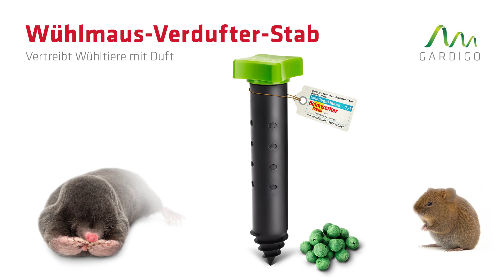Wühlmaus-Verdufter-Stab │ Wühltiere mit Duft vertreiben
Zum Vertreiben von Wühltieren mit Duft

Wühltiere mit Duftstoffen zu vertreiben ist eine beliebte Abwehrmethode. Nur die Handhabung von Verdufterkugeln & Co. war bisher immer schwierig. Das ändert sich ab sofort – mit dem Wühlmaus-Verdufterstab von Gardigo!

Die Spitze des Produkts ist mit einer Erdlochbohrhilfe ausgestattet. Das erleichtert das Platzieren im Erdreich. Der Verdufterstab wird mit unseren Wühltier-Verdufterkugeln oder einem Hausmittel befüllt, welches seine Aromen im Erdreich verteilt und Wühltiere fernhält.

Der Mechanismus erlaubt es, dass das Produkt in den Tunnel eingesetzt werden kann, ohne dass Erde ins Innere eindringt oder die Löcher von Erde verschlossen werden.

Biozide sicher verwenden. Vor Gebrauch stets Kennzeichnung und Produktinformation lesen.

Art.-Nr.: 70066